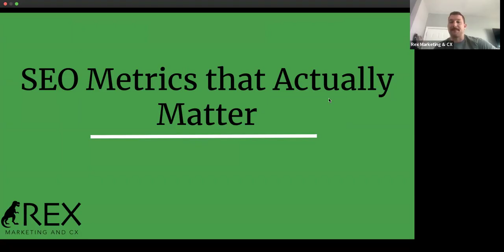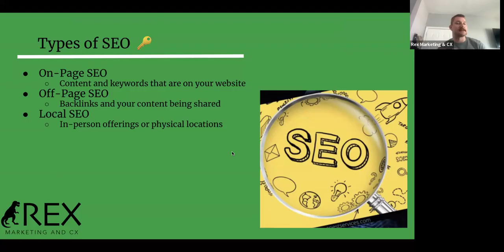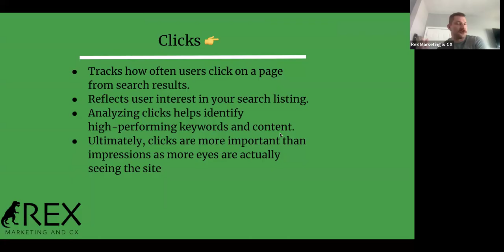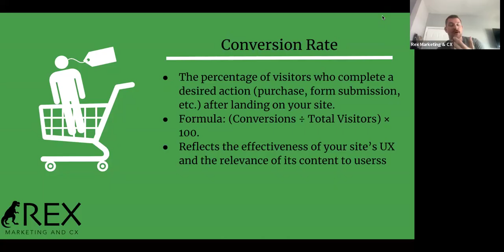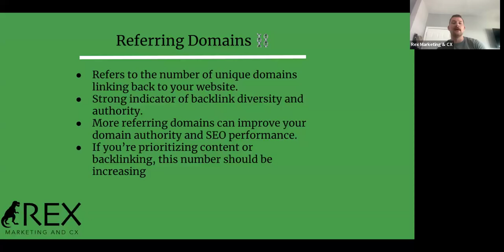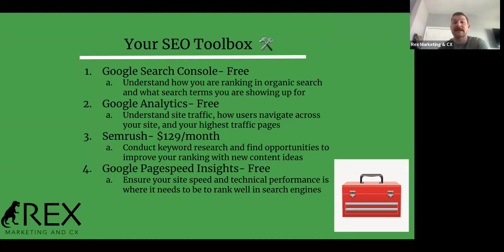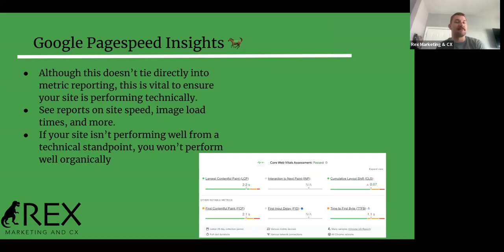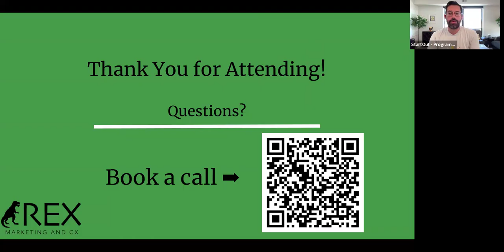How to Track SEO Performance: SEO Metrics that Actually Matter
Discover how to effectively track your SEO performance by focusing on the metrics that truly matter. In this guide, we will explore key indicators such as organic traffic, keyword rankings, and conversion rates. Learn to measure and analyze these metrics to optimize your SEO strategy and drive sustainable growth for your digital presence.